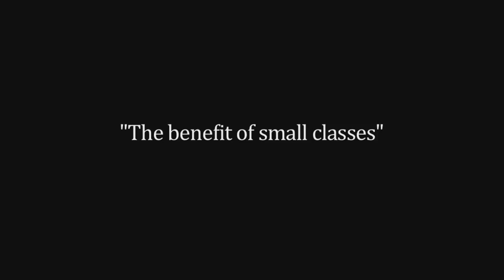Art Classes For Kids West Lake Hills TX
Fine Art Classes for Children
Fine Art Classes for Kids
Fine Art Classes for Teens
Children's Art Classes
Teen Art Classes
Painting Lessons
Painting Lessons for Children
Painting Lessons for Kids
Painting Lessons for Teens
Art Lessons

Name: Amanda Lee Jones
Organization: Amanda Lee Jones Art Studio